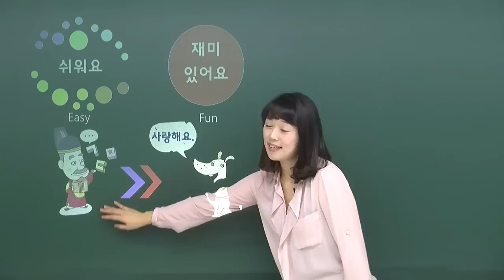12강으로 끝내는 기초 한국어_OT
Hình thành gói bài giảng gồm 12 bài tiếng Hàn sơ cấp dành cho các bạn mới bắt đầu.

Giới thiệu bài giảng

Đặc điểm khóa học
Là những bài giảng dành cho người mới bắt đầu học tiếng Hàn cũng có thể học được một cách dễ dàng
Có thể học từ những cái căn bản nhất như nguyên âm, phụ âm, patchim
Học nhiều từ vựng đa dạng về cuộc sống, sinh hoạt như thứ ngày, sở thích. thời gian, địa điểm, giao thông.
Khi học ngữ pháp tiếng Hàn căn bản các bạn có thể làm thành những câu văn hoàn chỉnh.

Đối tượng khóa học
Những bạn mới bắt đầu học tiếng Hàn
Những bạn muốn học tiếng Hàn được giảng dạy một cách dễ hiểu nhất bởi giáp viên người Hàn

Hiệu quả khóa học
Trong quá trình học, người học sẽ tìm thấy sự thú vị của tiếng Hàn
Học bằng bài giảng video người học vẫn có thể luyện kĩ năng nói và viết.
Người học cũng có thể học được nhiều biểu hiện đa dạng, cần thiết của tiếng Hàn trong sinh hoạt hàng ngày.